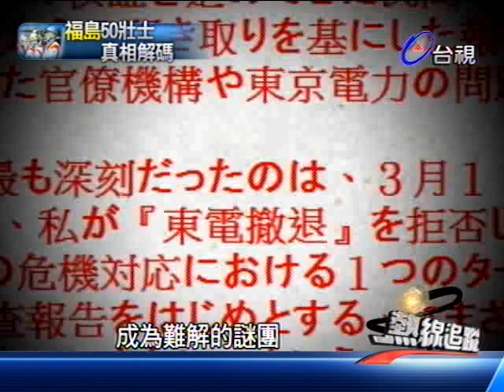熱線追蹤 2012-03-06 pt.3/5 311日本地震週年